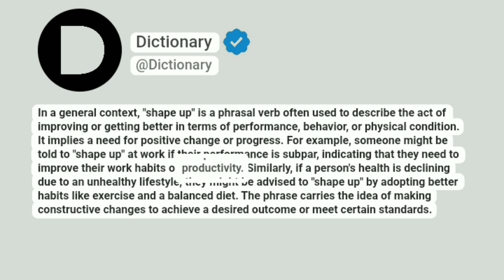Shape up Meaning In English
In a general context, "shape up" is a phrasal verb often used to describe the act of improving or getting better in terms of performance, behavior, or physical condition. It implies a need for positive change or progress. For example, someone might be told to "shape up" at work if their performance is subpar, indicating that they need to improve their work habits or productivity. Similarly, if a person's health is declining due to an unhealthy lifestyle, they might be advised to "shape up" by adopting better habits like exercise and a balanced diet. The phrase carries the idea of making constructive changes to achieve a desired outcome or meet certain standards.